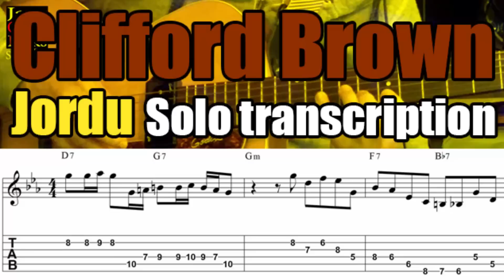Clifford Brown Solo Transcription (Jordu) For Guitar With Tabs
►BUNDLES/

130 II V I JAZZ GUITAR EXERCISES (3 PDFs & Audio Files)

►BACKING TRACKS | All backing tracks used in this channel are provided by Backing Tracks Channel

All Lessons, videos and PDF Methods by Stef Ramin - Jazz Guitar Licks